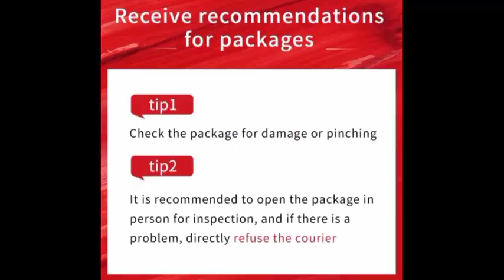Juice Machine Reviews for Fruits & Vegetables 🍑🍓 🍎🍏🍇🍌🍍🥭🍉🍒🥑🥒 |•Feb&Jake Vlogs